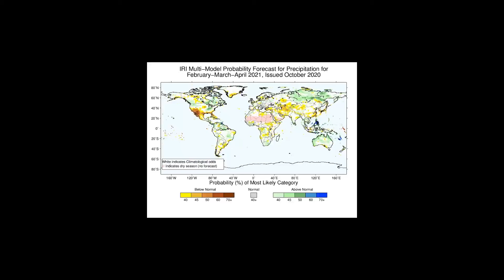Climate Briefing Highlights for October: La Niña Comes Knocking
On the third Thursday of each month, the International Research Institute for Climate and Society holds a climate briefing, where it releases updated global seasonal climate forecasts as well as its forecast on the El Niño-Southern Oscillation. In this video, IRI's Weston Anderson summarizes the key points from that briefing. For more, visit iri.columbia.edu/enso and follow IRIForecast on Twitter.